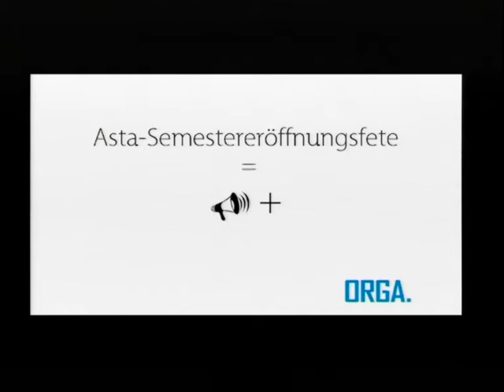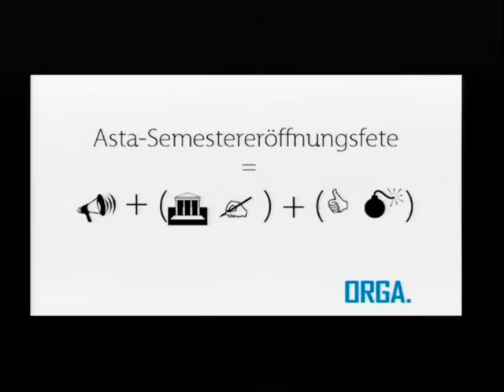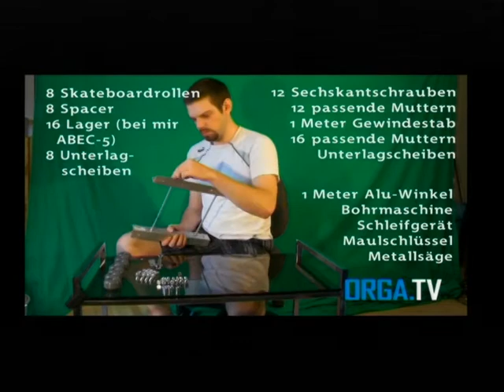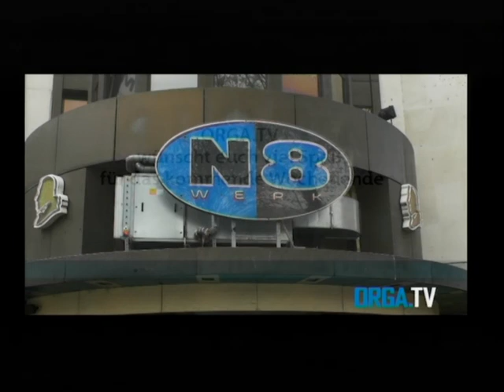ORGA.TV Sendung vom 27.04.2011